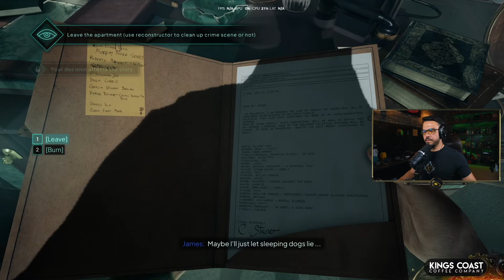NOBODY WANTS TO DIE Walkthrough Gameplay - Part 1 (INTRO)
Part 1 - Nobody wants to die is a dystopian world of New York in the year 2329. Join Timmeh as he leads the investigation using advanced technology, as Detective James Karra who risks it all in pursuit of a serial killer targeting the city’s elite.